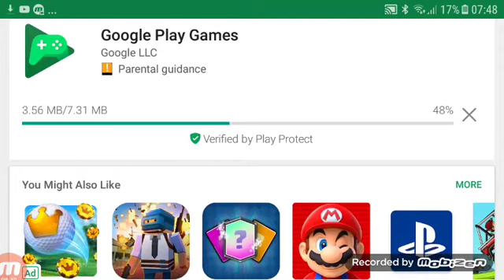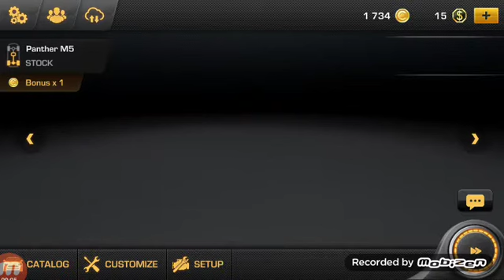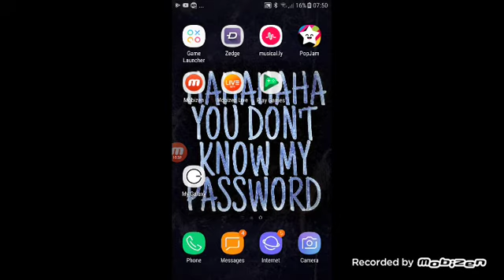Xdrift racing ep1